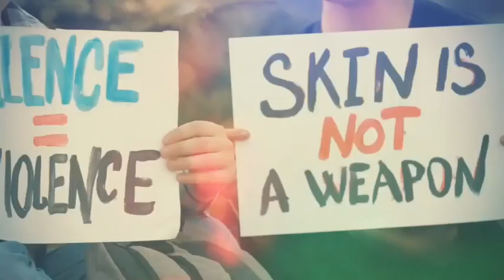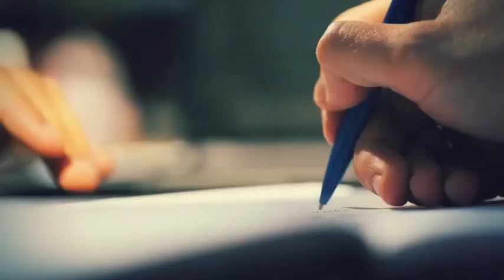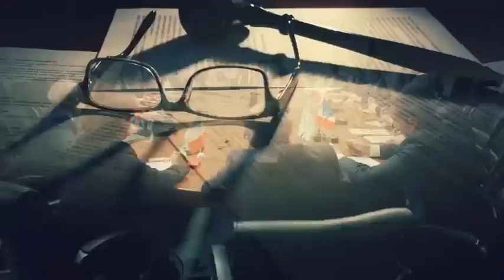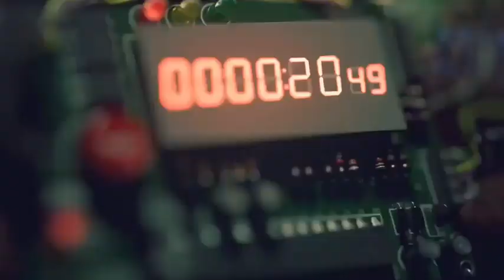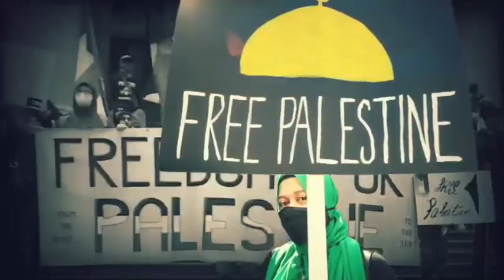क्या है इजरायल पलिस्तीन विवाद | Al-Aqsa Mosque | Jerusalem | Gaza | israel palestine war | hamas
The Israel Palestine issue is probably the most controversial and complex geopolitical issue of the last decades. What is the existing situation, the current geographical area of Israel, Palestine. Why is Palestine divided into the West Bank area and the Gaza Strip? What happened with the Al Aqsa mosque incident in Jerusalem, Hamas group and the recent evictions of Palestinians? I explain in this video

क्या है इजरायल पलिस्तीन विवाद

इजरायल हमास युद्ध || israel hmas war  || israel vs hmas || israel palisteen war || gaza patti

israel hmas war latest update

इजरायल हमास युद्ध लेटेस्ट अपडेट

इजरायल हमास युद्ध वीडियो

israel vs hmas saport

pm modi saport israel yudh

israel hamas war pakistani public reaction

इजरायल फलिस्तीन युद्ध

israel vs atanki hamas

israel palestine war news

israel palestine khabre

हमास ने छोड़े रॉकेट

अल अक्शा मस्जिद विवाद

यहूदी vs मुस्लिम